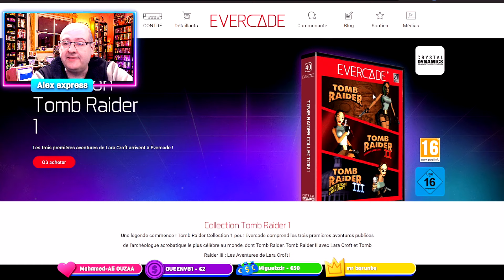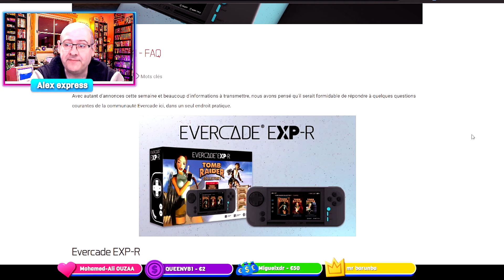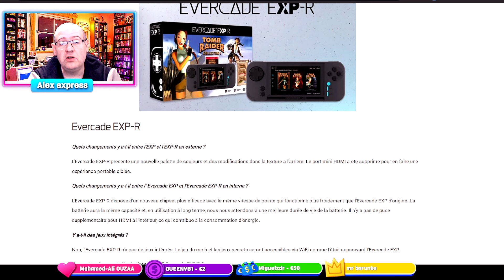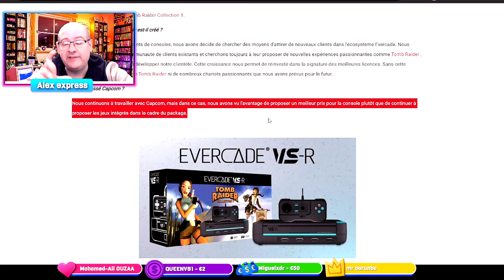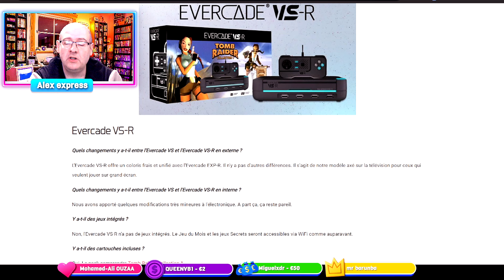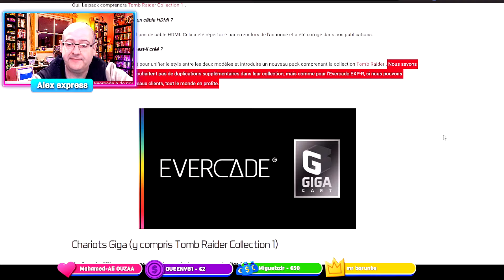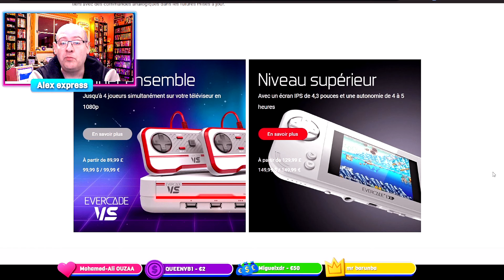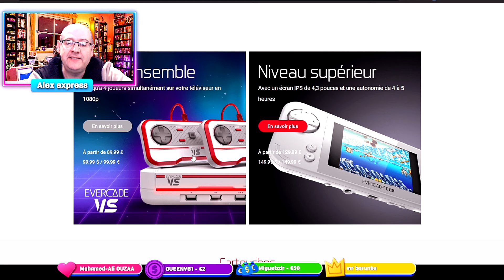Evercade la trilogie Tomb raider comfirmé + FAQ nouvelles consoles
⬇️⬇️ TOUTES LES INFOS ICI CLIQUEZ POUR LES LIRE ⬇️⬇️

Evercade confirme la 1ere giga cartouche avec les 3 tomb raider de la ps1  et les deux nouvelles consoles seront vendu dans un pack  console + tomb raider !

les consoles et jeux Evercade sur Amazon